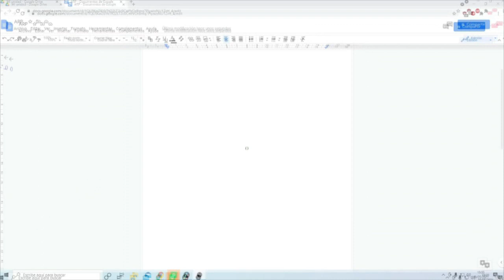Another Regular Podcast - EP25: Accionismo Vienés.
Dos borrachos hablan de mierdas mientras creen que sus opiniones deben ser escuchadas. Todo esto bajo el seno de:
ANOTHER REGULAR PODCAST.